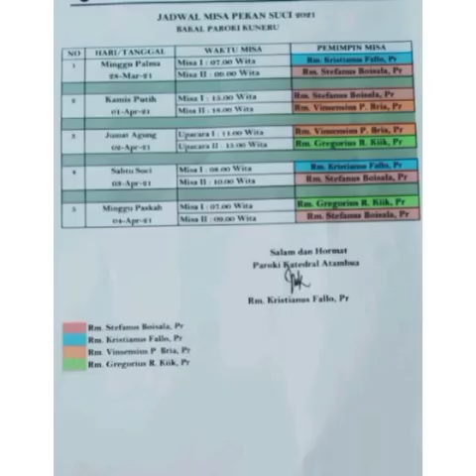Jadwal Misa Pekan Suci 2021 Bakal Paroki Kuneru Katedral Atambua